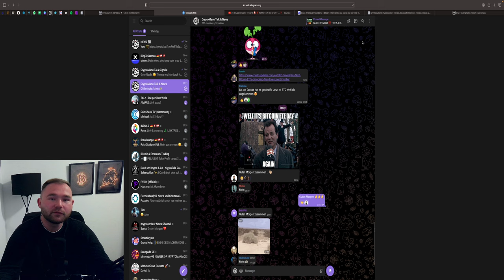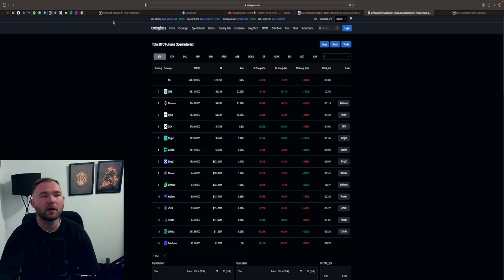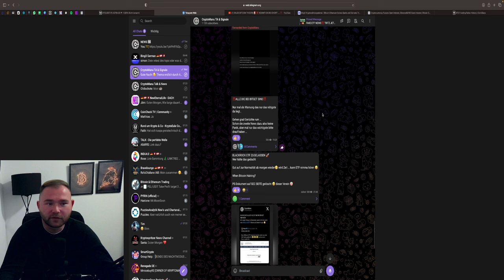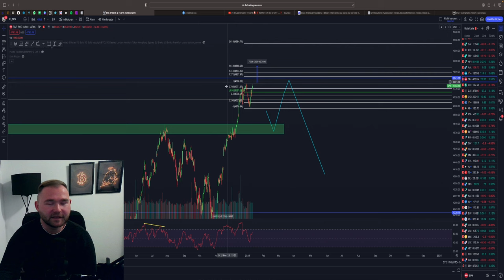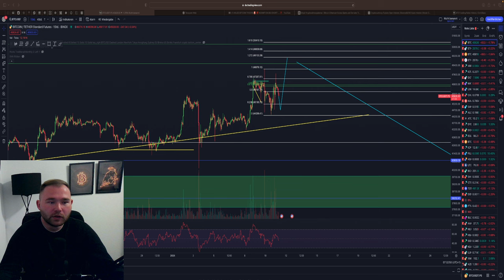ENDLICH🚀 BITCOIN SPOT ETF ‼️ WEITER BULLISH ODER FUD DUMP❓💥 ETH 2.700$❓ Chartanalyse